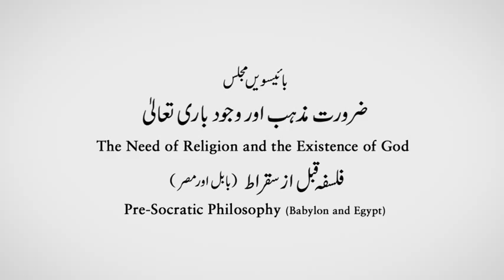Majalis ul ilm Lecture 22 Live Version by Shaykh ul Islam Dr Muhammad Tahir ul Qadri